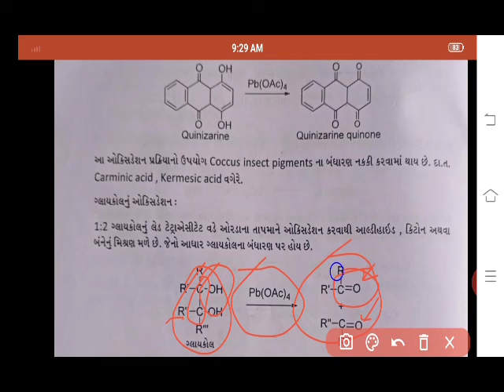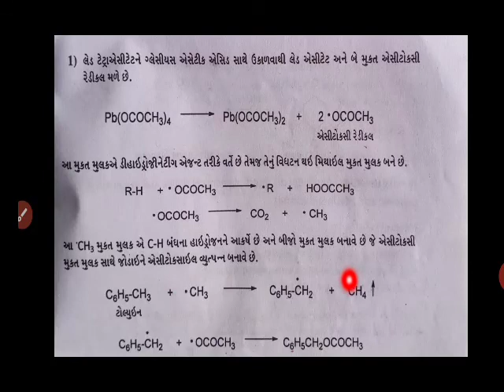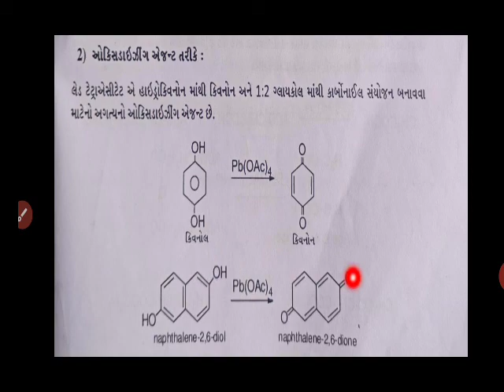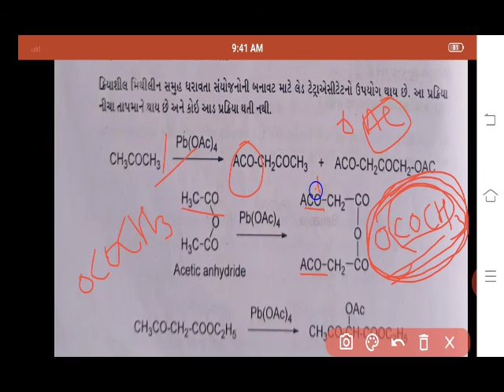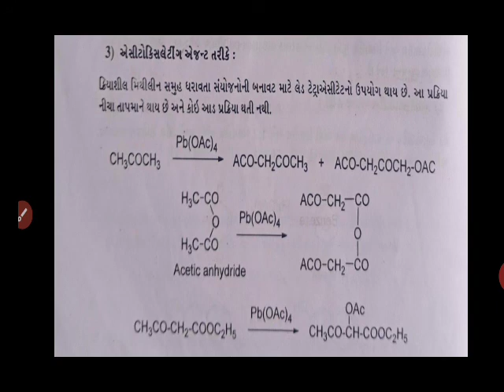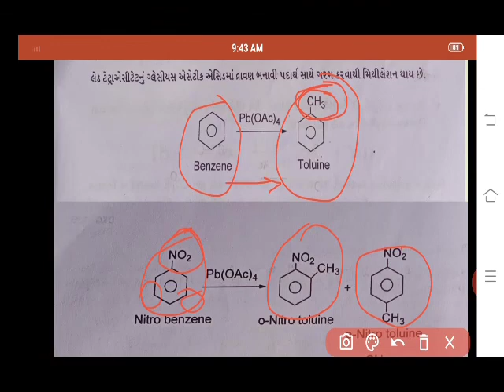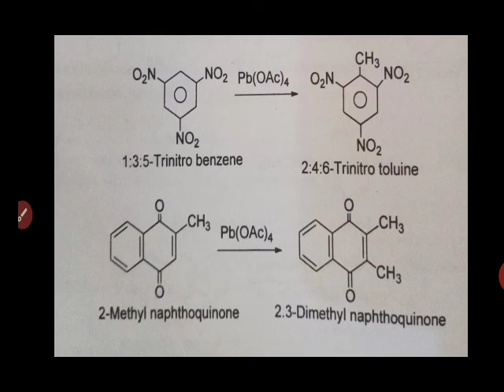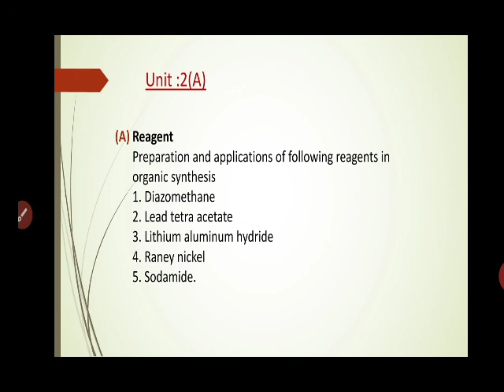Organic & Ana.Chemistry 304